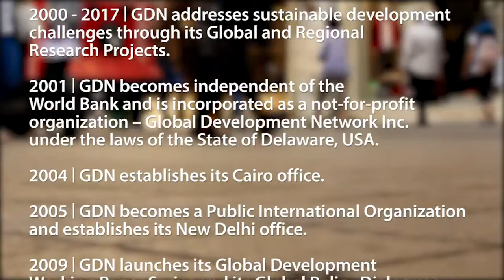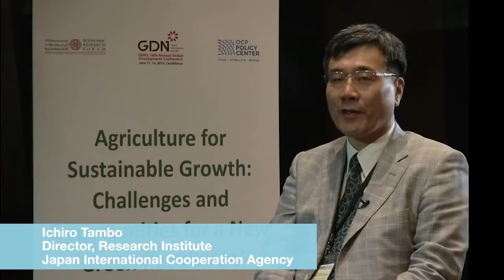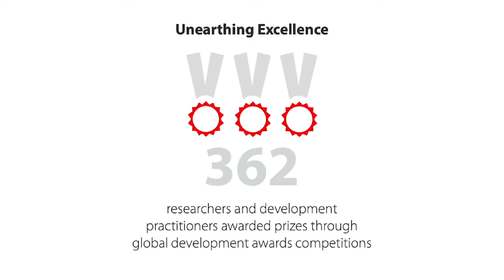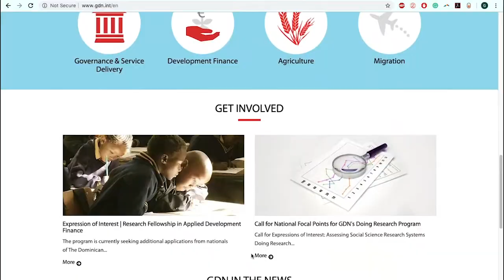Global Development Network Turns Twenty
Launched in December 1999, Global Development Network turns 20. Since our launch, we have supported over 4000 researchers across 141 developing and transition countries, compiled over 470 research papers and books, awarded 362 researchers and practitioners through our global development awards competitions. GDN also held 18 annual global development conferences, attended by 7850 participants, 70% of whom were from developing countries.